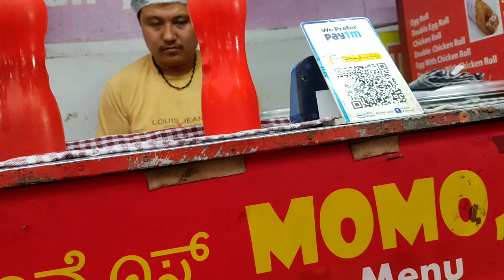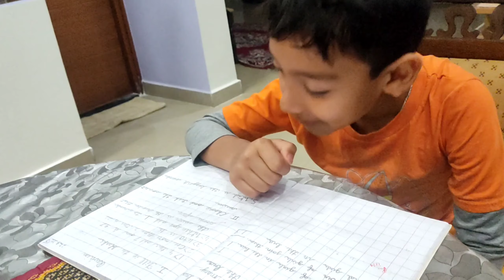Abar Snake bipod hobe akdin🥺